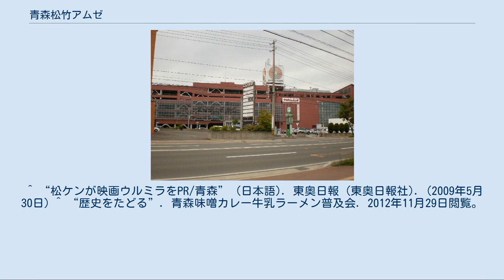青森松竹アムゼ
青森松竹アムゼ（あおもりしょうちくアムゼ）は、青森県青森市にあるショッピングセンター、「サンロード青森」に隣接する映画館。
 ここでは、当館の前身『青森松竹会館』（あおもりしょうちくかいかん、現「BLACK BOXビル」）についても述べる。
 「サンロード青森#アムゼ」も参照 1997年3月、サンロード青森アムゼの地下1階に「青森松竹アムゼ」としてオープン。
当初は1スクリーンのみだったが、1998年7月に2スクリーン増設し現在に至る。
 館名に『松竹』とあるように、主に松竹系の作品が上映されているが、近年は東宝系作品の上映が多い他、まれに東映の作品やミニシアター向きの邦画を上映することもある。
横浜聡子監督（青森市出身）は自作上映の際にアムゼを訪れることがあり、2009年の『ウルトラミラクルラブストーリー』では松山ケンイチと共に舞台挨拶を行っている。
 元々、市内中心部である青森市古川1丁目には『青森松竹会館』が存在し、映画館「青森松竹1・2」や味噌カレー牛乳ラーメンで知られる「味の札幌」などのテナントが入居していた。
アムゼ開館後も松竹会館は営業を継続していたが、市内に登場したシネコンの影響などにより2003年1月26日に青森松竹は閉館を余儀なくされる。
それ以降建物自体は残存したままだったが、2012年、同館と同じ古川1丁目にある宝石店『PADOU（パドゥ）』が取得。
同年11月3日と11月4日にコスプレ撮影会イベントを行って以降、建物内の改装を行い、2013年5月24日に『BLACK BOXビル』としてグランドオープンした。
 ^ 同時期には同市古川にある「奈良屋劇場」が「シネマディクト」となって再オープンしている。
 ^ 後に古川パークビル1階に移転し『味の札幌 大西』として営業中。
 ^ a b c d e f g “青森松竹アムゼ”. 港町キネマ通り (2016年11月). 2017年2月27日閲覧。
 ^ a b “昭和13年（1938年）8月に青森市寺町に開業した青森松竹劇場…。
”. 青森太郎. Twitter (2017年2月26日). 2017年2月27日閲覧。
 ^ “松ケンが映画ウルミラをPR/青森” (日本語). 東奥日報 (東奥日報社). (2009年5月30日) ^ “歴史をたどる”. 青森味噌カレー牛乳ラーメン普及会. 2012年11月29日閲覧。
 ^ “旧青森松竹会館”. Seis Luna:青森. 2013年6月8日閲覧。